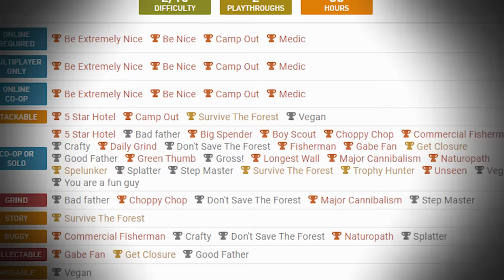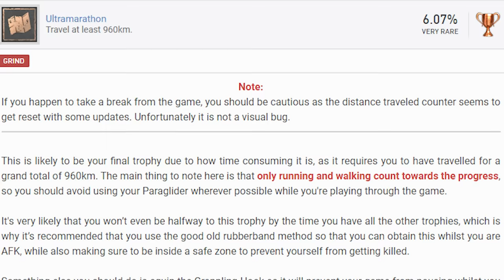The Forest Platinum Trophy Is Soul Draining...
One of my most favorite survival games of all time is The Forest, so I decided to try and make it not that by getting the platinum trophy on it. This game is well known for being horribly glitched on PlayStation, and I'm sad to say that it still is. Make sure to slob on that sub for more platinum videos

0:00-0:47 INTRO
0:47-7:07 Normal Gameplay And Miscellaneous Trophies
7:07-8:48 Trophy Hunter And Random Trophies
8:48-11:08 Bad Father Trophy And End Story
11:08-12:08 Platinum And Clean Up